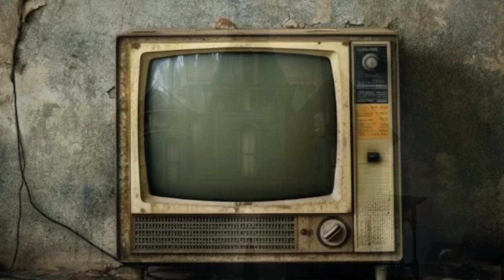कासगंज का भूतिया अस्पताल की पूरी कहानी😱kasganj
कासगंज का भूटिया अस्पताल की पूरी कहानी😱kasganj

Disclamer :-

This video and its accompanying images are generated using artificial intelligence (AI) and are intended solely for entertainment and educational purposes. We do not claim that the story told in this video is completely true. It is a mythological tale and should be viewed as a work of fiction. Any resemblance to actual events or individuals is purely coincidental. Please enjoy this creative work within its intended context.

Yah video Gautam buddh ki kahani ko prerit karti hai. Ye kahani aapke jivan ko badal degi or aapko jivan jine ki samiksha degi.

Thanks:-